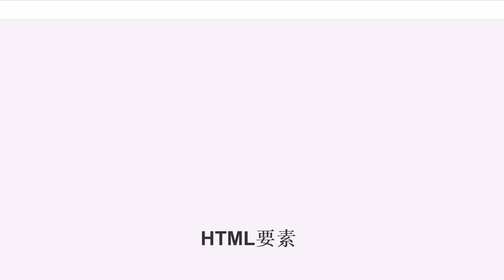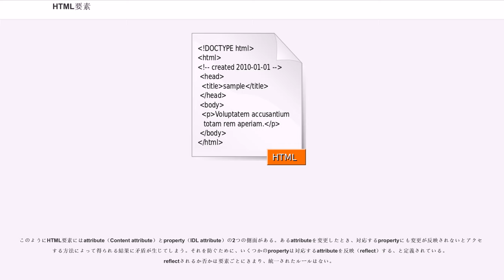HTML要素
HTML要素（HTMLようそ、）の記事では、HTML文書を構成する各種の要素を解説する。なお、一般に「HTML要素」と言った場合、HTML文書において「html」というタグ名のルート要素を指すことが多い。

例）
要素 (element) は、開始タグ (Start-tag)・内容 (Content)・終了タグ (End-tag) の3つから構成される。要素はcodice_1とcodice_2で囲まれる開始タグで始まり、codice_3とcodice_2で囲まれる終了タグで終わる。開始タグと終了タグではさまれた部分が内容となる。また開始タグ内に、任意個の、属性 (attribute) と属性値 (value) のペアを含むことができる。

「要素」と「タグ」はこのような関係にあり、明確に区別し、用語も明確に使い分ける必要がある。

また、XMLでは、開始タグや終了タグとは別に、空要素のための空要素タグ (Empty-Element Tags)が規程されている。空要素タグはcodice_1とcodice_6で囲まれ、内容を持たない。意味はcodice_7のように記述された場合と基本的には全く同じに扱われる（ツール類の実装によっては、内部では識別しているものもある）。

HTMLはSGMLアプリケーションであるHTMLとXMLアプリケーションであるXHTMLに大別される。この違いによる相違は以下のようになる。

SGML宣言でSHORTTAG YESと宣言されているSGMLアプリケーションは省略タグ機構に則って開始タグや終了タグの省略が可能である。HTML 4.01などの大半のHTMLはSHORTTAG YESと宣言されているので、DTDで省略可能とされているタグを省略することができる。ただし、省略タグ機構に則る必要があるため、いかなる場合でも省略可能というわけではない。

XMLはタグの省略は不可能である。そのため、XMLアプリケーションであるXHTMLでは空要素を表現する場合、次のうちどちらかを用いる必要がある。
なお、古いユーザエージェントのためには、前者のうち「codice_6」の前にスペースを入れる記述が推奨されている。

SGML宣言でSHORTTAG YESと宣言されているSGMLアプリケーションは属性に関して次のような省略が可能である。なお、HTML 4.01などの大半のHTMLはSHORTTAG YESと宣言されている。

XHTMLでは、HTMLで許されていた属性に関する省略は不可能である。これはXMLの特徴に因る。

HTML文書は、ヘッダ部分と本体部分の2つに分けることができる。2007年11月現在で有効なスキーマでは、ルート要素であるhtml要素の直下にはhead要素、body要素をこの順で1つずつだけ取ることができる。

HTML文書は次のような構造となる。

以下にfieldset要素とlegend要素の記述例を示す。

表形式のデータを表す要素群。その特性からレイアウトに使用されることがあるが間違いである。

また正しくマークアップする為には（他の要素に比べ）多少の知識を要する。これは音声ブラウザの挙動など、アクセシビリティを考慮した場合に制約が多いため。

以下にtable要素の記述例を示す。
見た目を定義する要素。スタイルシートで代替が可能。

論理的な意味を表現する要素。

コメント内の文字は、ブラウザによって処理（表示）されないで無視される。

コメントは入れ子構造できない。

HTML要素の振る舞いを取得・変更するにはAttributeを介した手法とPropertyを介した手法が存在する。AttributeとPropertyは互いの変更が反映されるように定義されている場合が多いが、必ずしもそうとは限らない（各HTML要素の定義による）。

HTMLの要素（"Elements"）は'をもつ。また"Elements"はWeb IDLで記述される"DOM interface"をもち、その中にWeb IDLの'をもつ。2つのattributesを呼び分けるために、前者のHTML "attributes"は、後者の"WebIDL "attributeは'と呼ばれる"。JavaScriptはWeb IDLで書かれた"DOM interface"を実装することでWebページの操作を可能にしており、その際"IDL attributes"はJavaScript object properties"'として実...